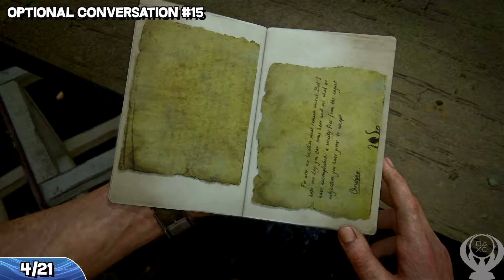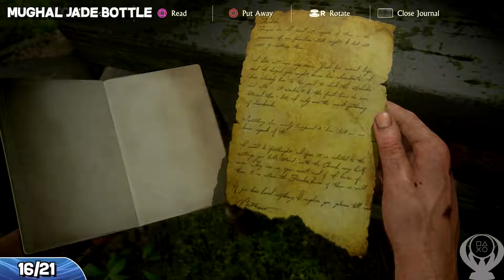Uncharted 4 | Chapter 14 Collectibles (Treasures/Journal Entries/Notes/Optional Conversations)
This is an all Collectibles guide for Uncharted 4: A Thief's End for the Playstation 4.  This video will show the collectibles for Chapter 14 (Join Me in Paradise).  There are a total of 193 Collectibles in this game broke up into 109 Treasures, 25 Journal Entries, 23 Notes and 36 Optional Conversations.   After finding all these collectibles you will earn the following 9 trophies -- First Treasure, Treasure Hunter, Treasure Master, Jot this Down, Lost Art of Journaling, Take a Note, Lost History, Relic Finder, and Gift of Gab.  Below is the timeline for the video and also a playlist with various other Collectible, Trophy Guides and Guide videos for Uncharted 4.

**TIMELINE**
Intro - 0:00
Treasure #71 - 0:05
Optional Conversation #14 - 0:27
Note #9 - 0:48
Optional Conversation #15 - 1:12
Optional Conversation #16 - 2:06
Journal Entry #17 - 2:55
Optional Conversation #17 - 3:35
Journal Entry #18 - 3:54
Treasure #72 - 4:15
Journal Entry #19 - 4:44
Journal Entry #20 - 5:15
Optional Conversation #18 - 5:15
Treasure #73 - 5:36
Treasure #74 - 5:57
Note #10 - 6:30
Treasure #75 - 7:26
Treasure #76 - 7:47
Treasure #77 - 8:17
Treasure #78 - 8:55
Optional Conversation #19 - 9:26
Treasure #79 - 10:17